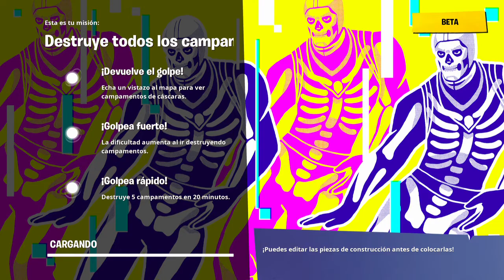FORTNITE-Salvar El Mundo-|MISION de MANSILVANIA| Y *LLAMAS HALLOWEEN*🦄🎃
Bros un gameplay de la parte 2 de MISION de HALLOWEEN y abriendo LLAMAS HALLOWEEN si les gusta apoyenlo Gracias